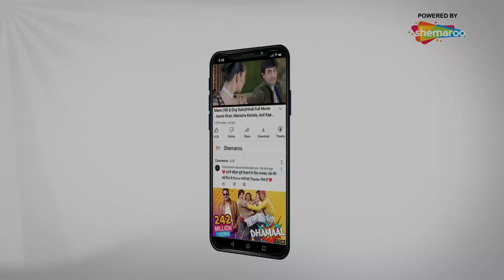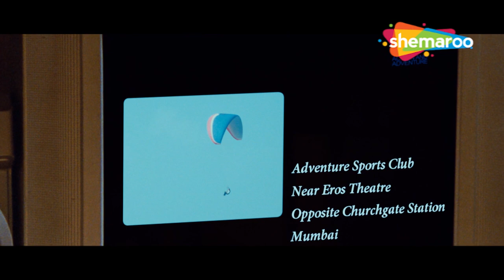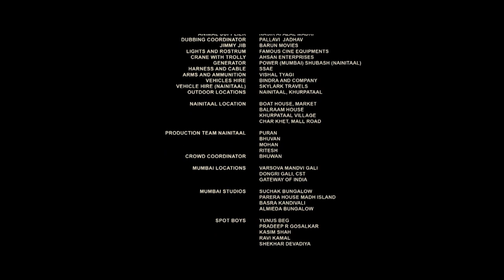अनुपमा की एक्टर रुपाली की सुपरहिट फिल्म | Satrangee Parachute (HD) FULL MOVIE | Rupali Ganguly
Pappu and his friends run away from Nainital, leaving behind worried parents, and arrive in Mumbai. They are intent on buying a parachute for their friend who is visually impaired.

Movie Name - Satrangee Parachute (2011)
Star Cast - Jackie Shroff, Rajpal Yadav, Sanjay Mishra, Kay Kay Menon, Rupali Ganguly, Lilliput, Zakir Hussain
Director - Vineet Khetrepal